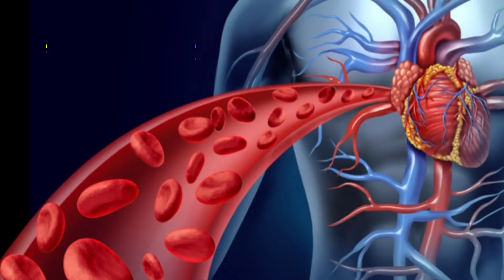मानव शरीर से जुड़ी जानकारियां।jankariyan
मानव के खून की एक बूंद में कितनी कोशिकाएं होती है
एक कदम रखने के लिए कितनी मांसपेशियां का प्रयोग होता है
रोचक जानकारियां
इंसानों से जुड़ी जानकारियां

फैक्ट्स
Fact video
facts
Viral facts
Interesting facts
Amazing facts